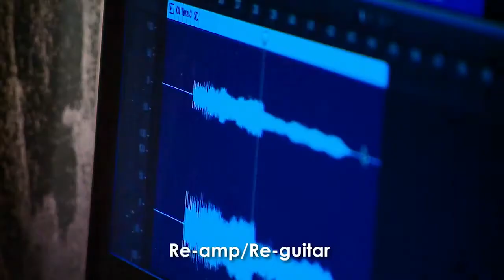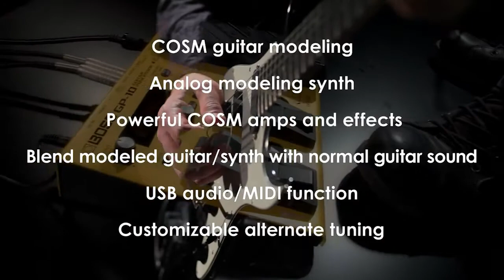BOSS GP-10 Guitar Processor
The new GP-10 puts a universe of amazing tones and tunings at your command, all in one compact processor that's affordable and easy to use. With a Roland GK-compatible pickup on your guitar, the GP-10 lets you transform your sound into numerous classic electric and acoustic guitar types, basses, and even analogue-modelled synths, including the legendary Roland GR-300.